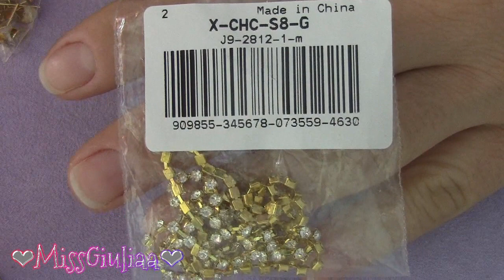DIY Tutorial Orecchini Selene | in collaborazione con Nbeads | MissGiuliaa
Bentornati nel io canale,
vi presento gli orecchini Selene nati in collaborazione con Nbeads
lace stiff staff
finta alcantara
cartoncino
colla
ago filo
rocaille 15/0 toho